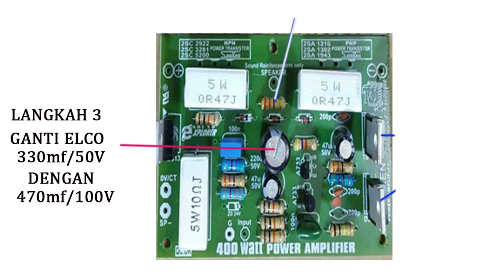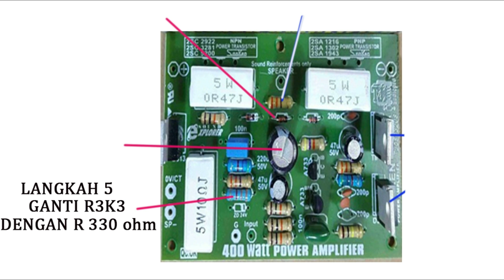Cara Modif Power Ampli Sanken 400 watt Agar Bass Nendang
Halo dulur semua, dalam video kali ini akan membahas Cara Modif Power Ampli Sanken 400 watt Agar Bass Nendang dan mantap

komponen yang diperlukan adalah:
TR TIP41/42
TR A1015
R 68K
R 330 ohm
elco 470mf/100V
elco 47mf/100V
milar 154 atau 150nf
dioda 1A